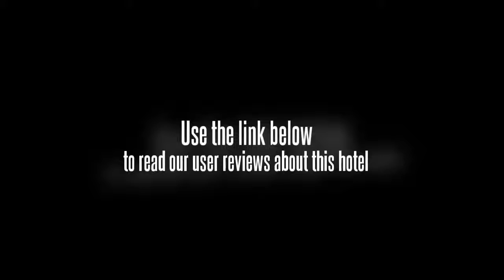Longyuan Hostel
The rooms are equipped with a TV and the hostel has room service.